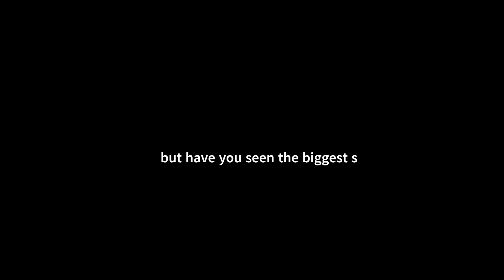This scares me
We´re so tiny!